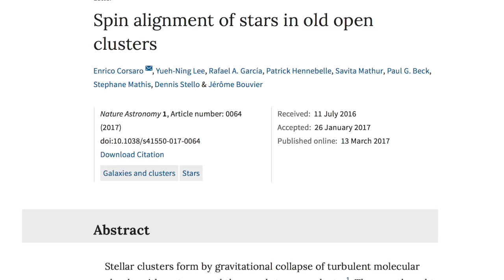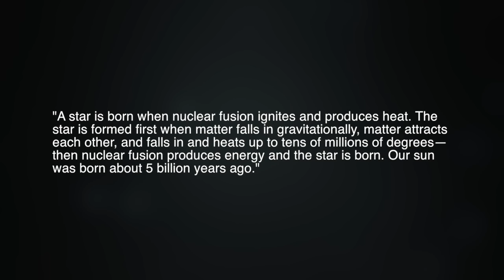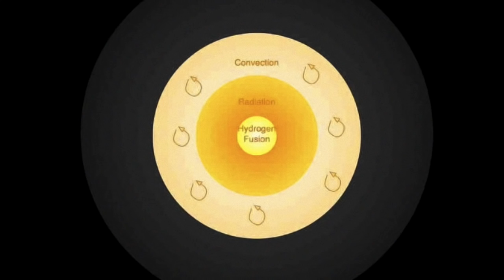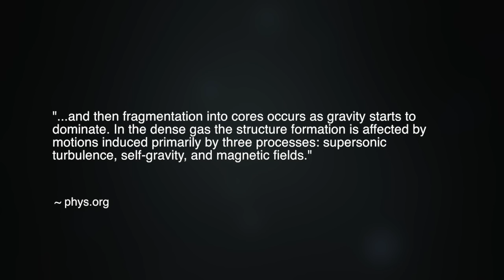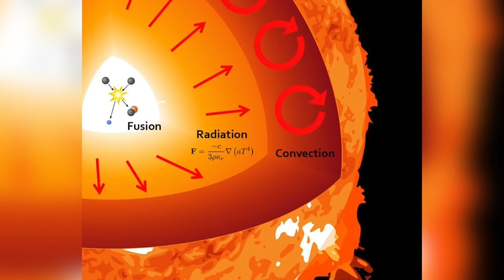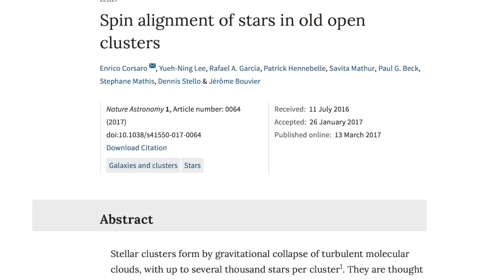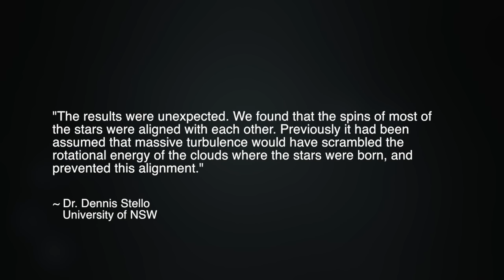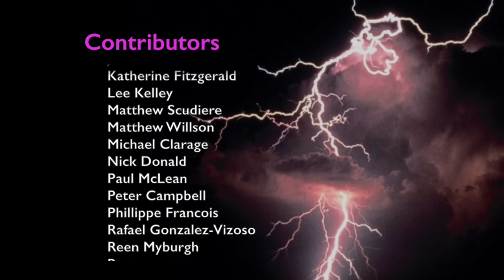Twinkle, Twinkle Electric Star | Space News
In a recent Space News episode, we began the first of a series of reports that challenge the very underpinnings of consensus scientific theories about the nature of stars, including our own Sun. Ever finer technological data continues to provide increasing opportunities to test the respective predictions of the Electric Universe theories versus those of institutional science. As Wal Thornhill explains in the first of this two-part episode, new discoveries all point to the perhaps inevitable confirmation of the electric star hypothesis.